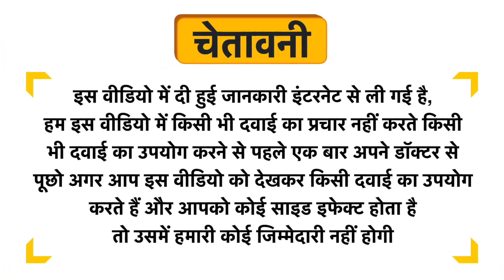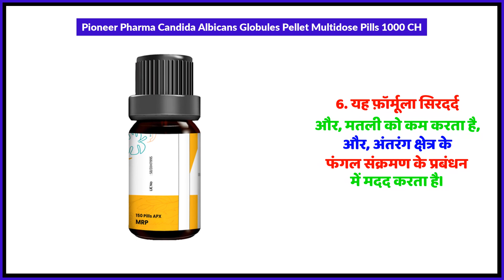Pioneer Pharma Candida Albicans Globules Pellet Multidose Pills 1000 CH Uses in Hindi | Side Effects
Pioneer Pharma Candida Albicans Globules Pellet Multidose Pills 1000 CH Uses in Hindi | Benefits | Side Effects | Dose

Pioneer Pharma Candida Albicans Globules Pellet Multidose Pills 1000 CH Uses in Hindi
Pioneer Pharma Candida Albicans Globules Pellet Multidose Pills 1000 CH Kis kaam aati hai
Pioneer Pharma Candida Albicans Globules Pellet Multidose Pills 1000 CH Review
Pioneer Pharma Candida Albicans Globules Pellet Multidose Pills 1000 CH Side Effects
Pioneer Pharma Candida Albicans Globules Pellet Multidose Pills 1000 CH ke fayde in hindi
Pioneer Pharma Candida Albicans Globules Pellet Multidose Pills 1000 CH how to use